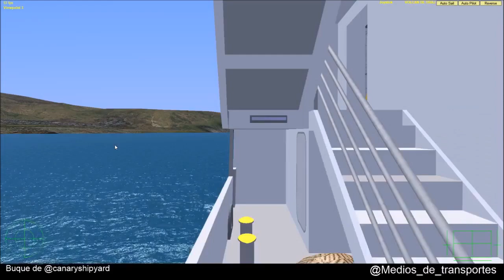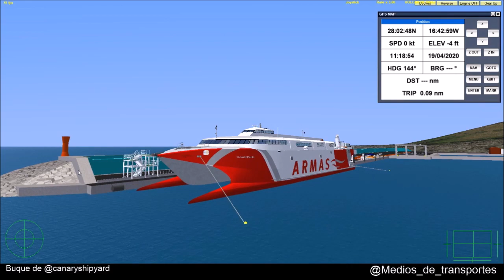Volcan de Tirajana El Hierro Los Cristianos El Hierro